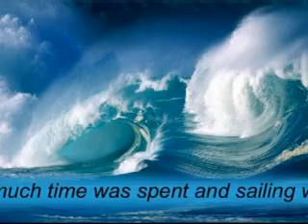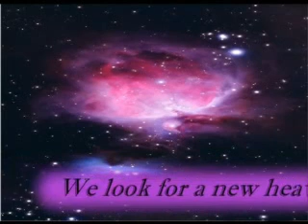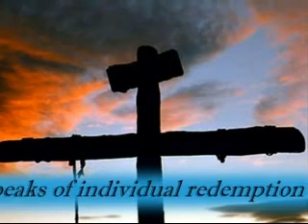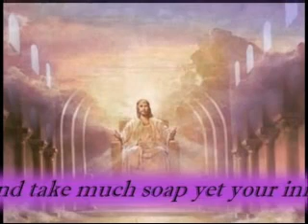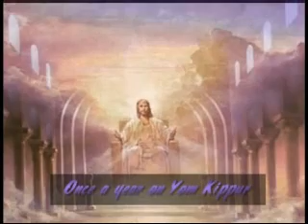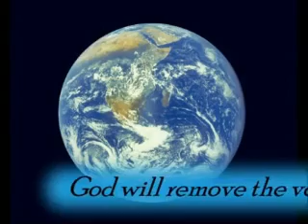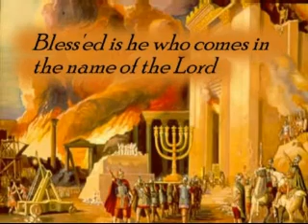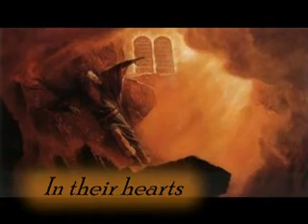Mark Biltz teaches about the appointed time Yom Kippur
Mark Biltz teaches about  the appointed time Yom Kippur "The day of atonement".